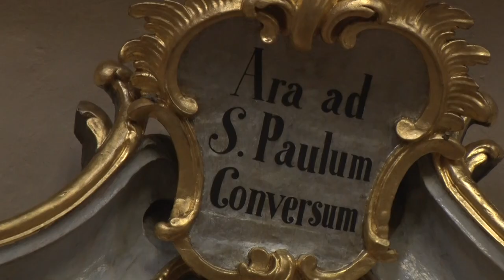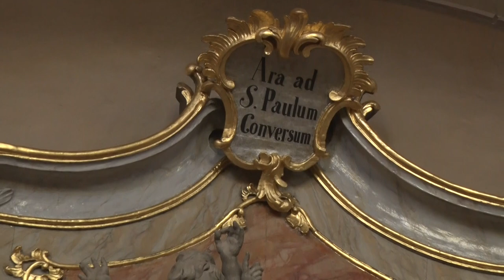250 éves a tolnai római katolikus templom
250 éves a tolnai római katolikus templom. A jubileum alkalmából augusztus 12-én tart megemlékezést az egyházközség. Ravasz Csaba helyi plébános, a kalocsai érseket, Bábel Balázst hívta meg az ünnepi szentmise megtartására.